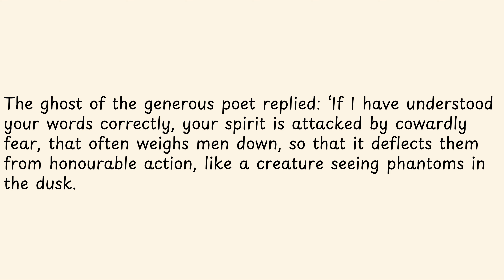The ghost of the generous poet